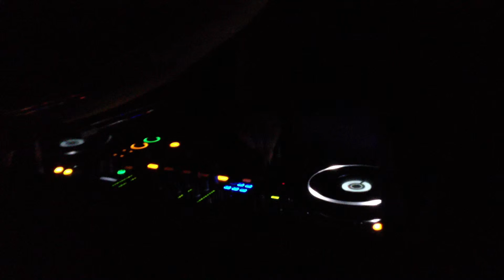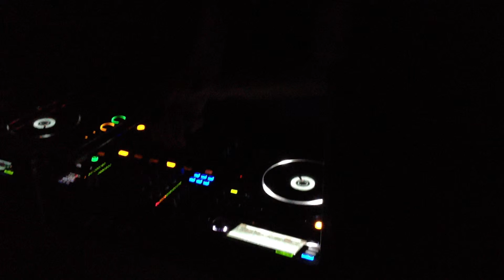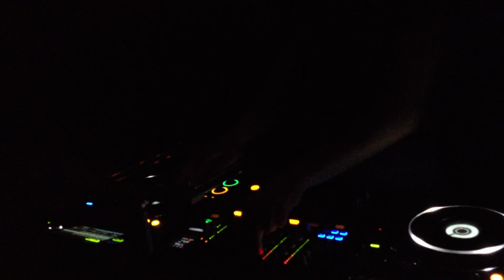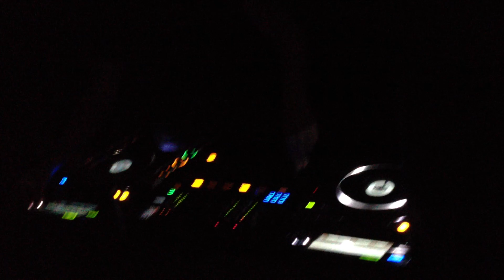Zimmer @ Bardot Miami 2013-06-13